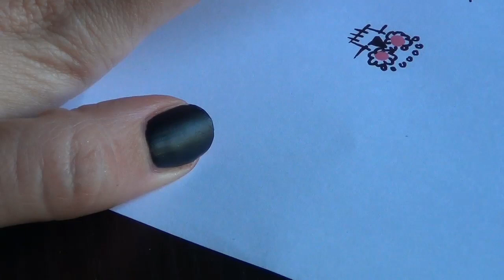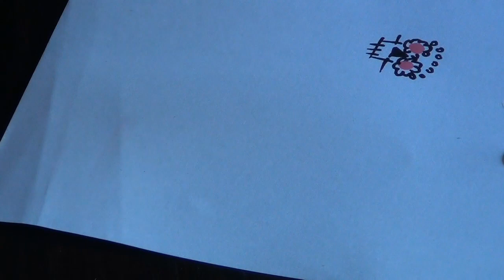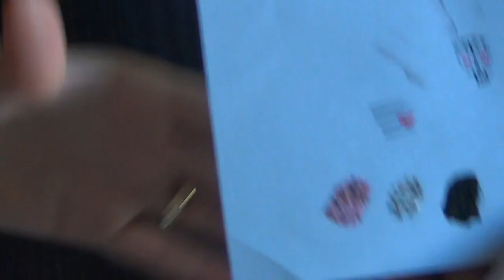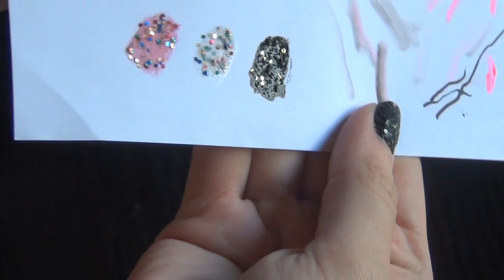SUPER EASY NAILART/ 3 STYLES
Das Angebot gibts nur in der Zeit vom 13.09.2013 bis 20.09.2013. Also SCHNELL sein, wenn ihr welche haben wollt! :)

Ab sofort ist bei miacosa auch Barzahlung möglich. Bei einem Bestellvorgang wird einfach die Barzahlungsmethode ausgewählt. Man erhält dann einen Zahlschein den man entweder ausdruckt oder als SMS auf sein Handy schicken kann. Dieser Zahlschein kann dann in jedem dm Drogeriemarkt und Real-Markt bezahlt werden.

Für  Käufer aus der Schweiz:

Schaut mal auf "meineinkauf.ch" vorbei, dort kann man als Schweizer in allen Deutschen Online Shops einkaufen. Mit dem Promotion Code "miacosa", den Ihr bei der Registrierung angeben müsst, sendet Euch MeinEinkauf.ch Euer erstes Miacosa-Paket gratis in die Schweiz.

*Die Produkten wurden mir kosten- und bedinungslos zur Verfügung gestellt.
** BarryM ist eine Drogeriemarke aus England.